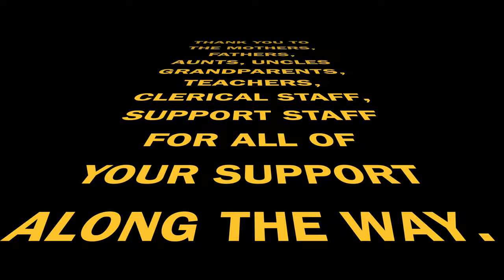Soldan Grad Clip 2021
This is a montage of photos from events that occurred at Soldan International Studies High School. This video will play during the graduation ceremony for Soldan this year at Bush Stadium.